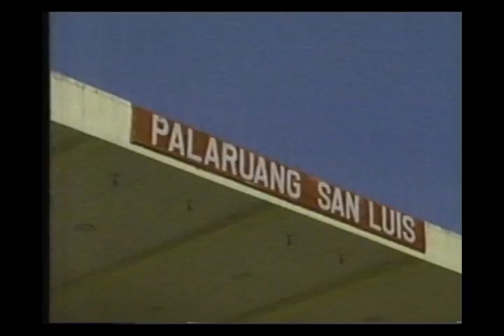NEGROS Slashers vs LAGUNA Lakers 2/23/2000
MBA 3rd season 2000